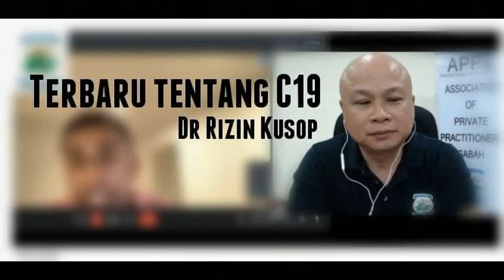Dr Rizin Kusop ' Terbaru tentang Covid-19 '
Ceramah ringkas tentang Covid-19 dan Omicron, disampaikan dalam bahasa mudah faham slang Sabah Malaysia.